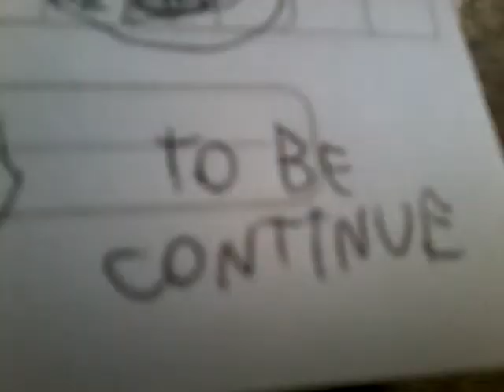Baldi's ruler's parte 4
Ya casi estamos por terminar esta mini-serie en el canal